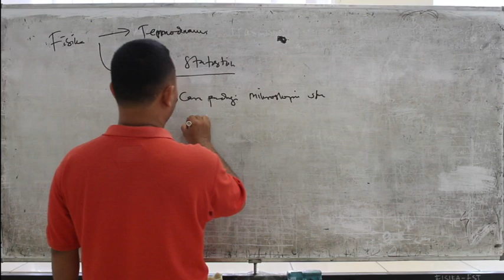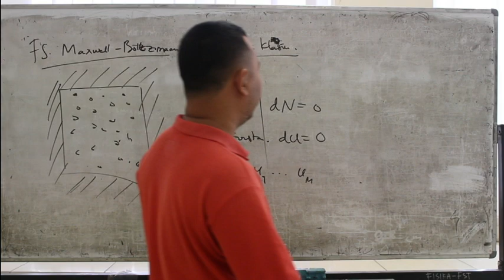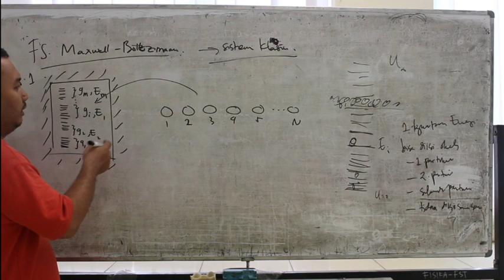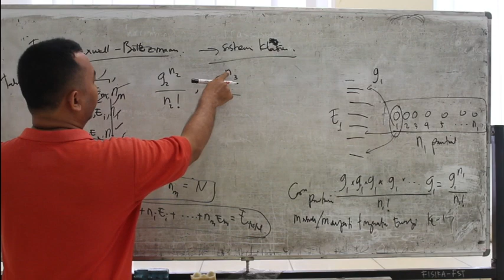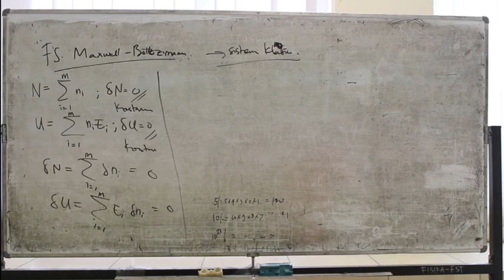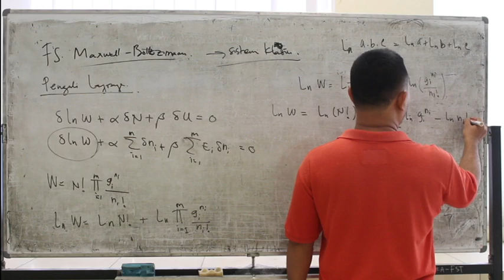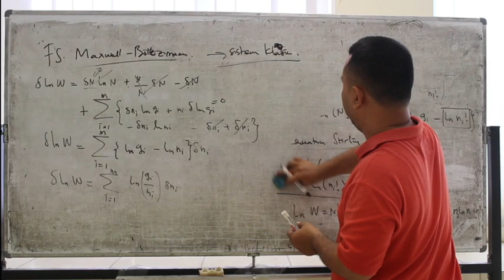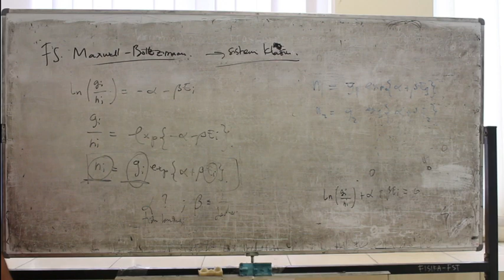Fisika Termal - Distribusi Maxwell Boltzmann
Dr. Bebeh Wahid Nuryadin, M.Si
Fisika UIN SGD Bandung